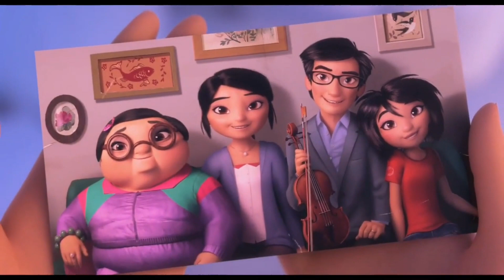Abominable: Prodigal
Entertainment: Music Video/FMV

Abominable: FMV